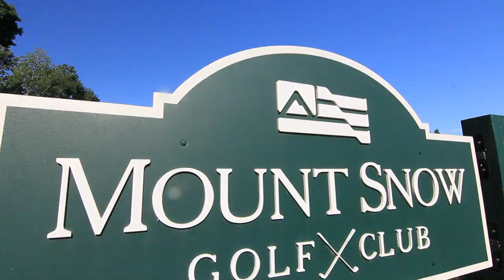GTW: Mt. Snow Golf Club, VT Promo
GOLFING THE WORLD - Vermont